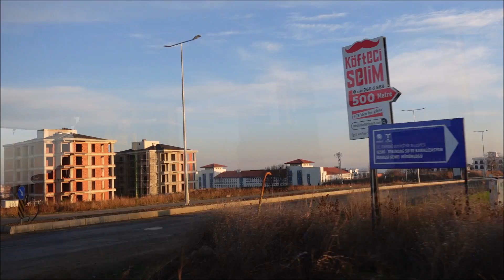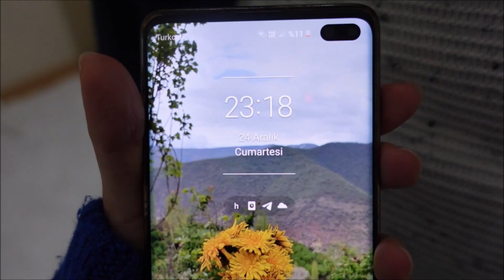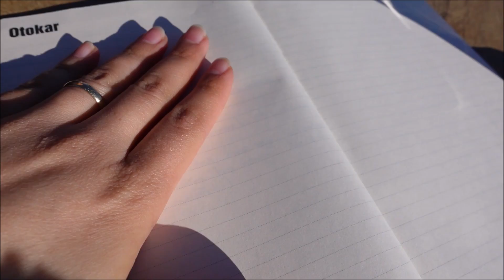VLOG|EVİMİZİ DÜZENLİYORUZ🏡İKEA'dan Kargolarımız Geldi